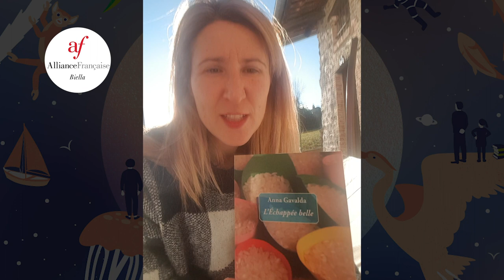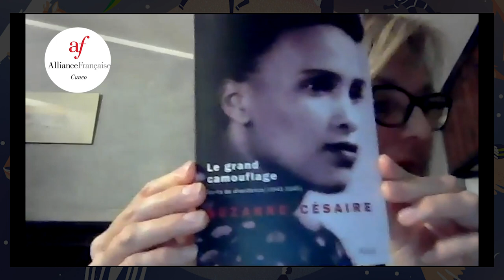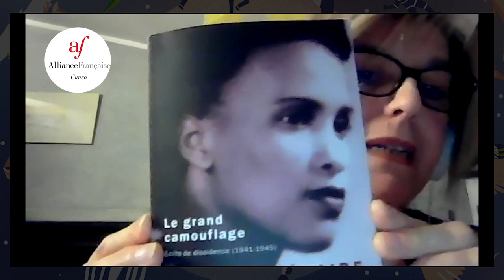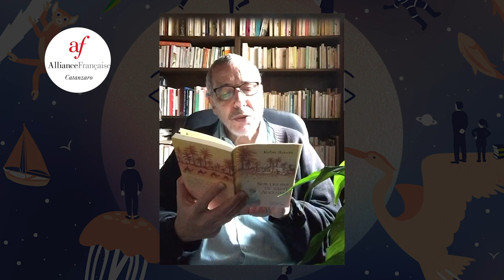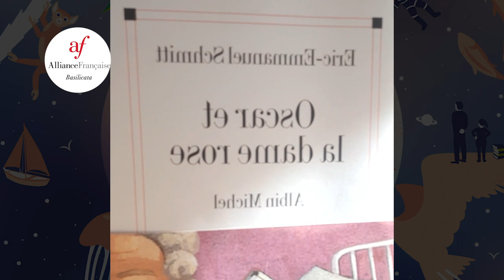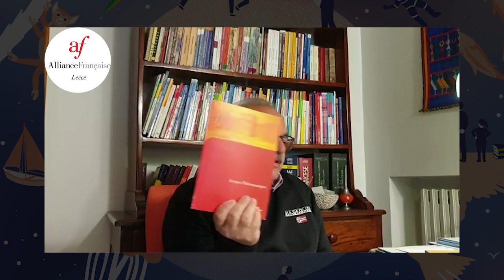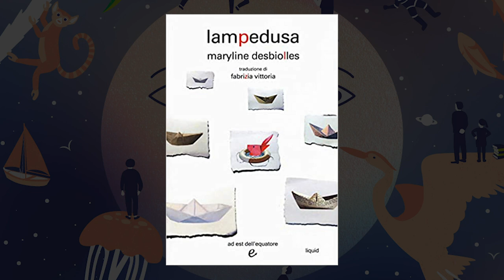La Nuit de la lecture 2021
La Minute française et l'AF Cuneo vous remercient pour votre participation à cette 1° édition du "giro del Italia" de la lecture !

1. AF de la Vallée d’ Aoste
2. AF Turin
3. AF Biella
4. AF Cuneo
5. AF Genes
6. AF La Spezia
7. La Maison des écrivains et de la littérature avec Sylvie Gouttebaron
8. René de Ceccatty
9. AF Sud Latium
10. AF Messina
11. AF Catane
12. AF Catanzaro
13. AF Basilicata
14. AF Lecce
15. AF Bari
16. AF S Benedetto del Tronto
17. AF Foligno
18. AF Bologna
19. En Attendant Nadeau avec Norbert Czarny
20. Maryline Desbiolles
21. AF Trieste